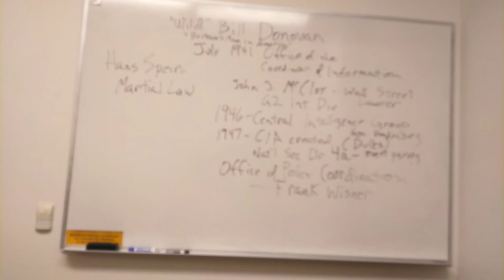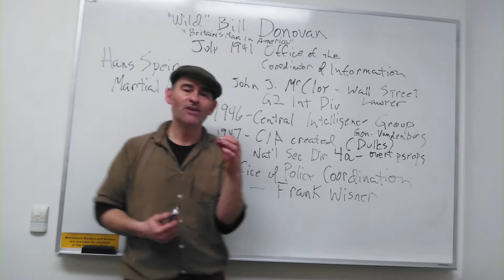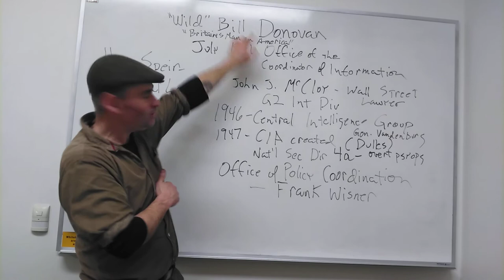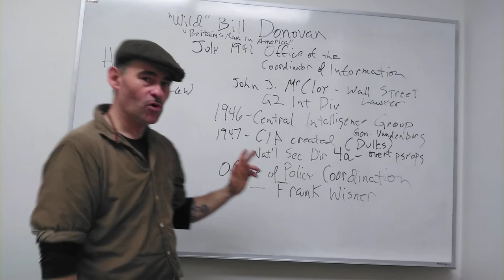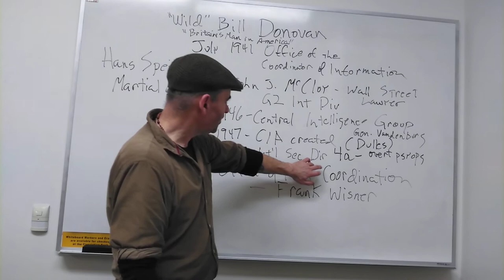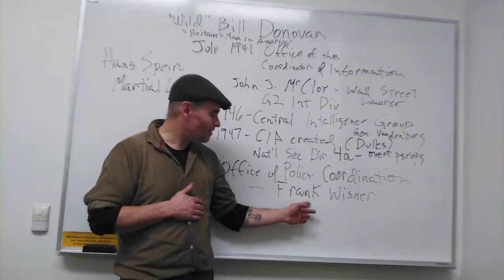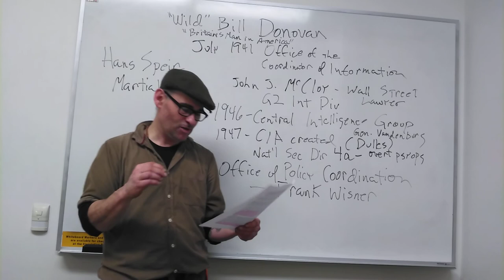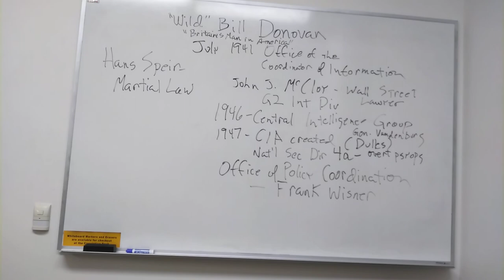5 - Information Operations Part 2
Creation of the CIA and psychological operations overview